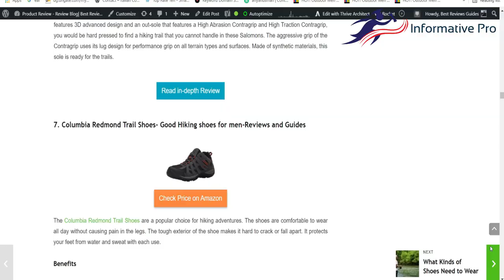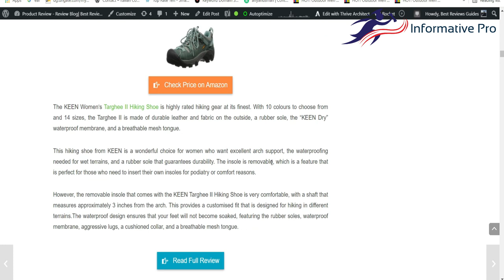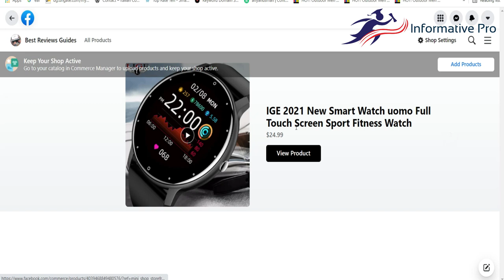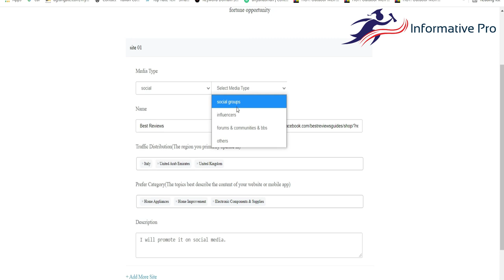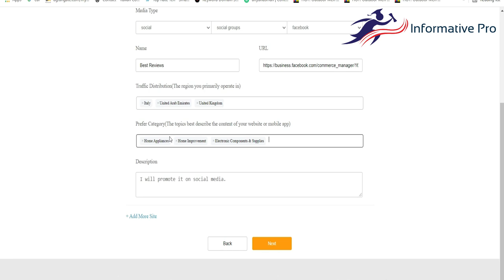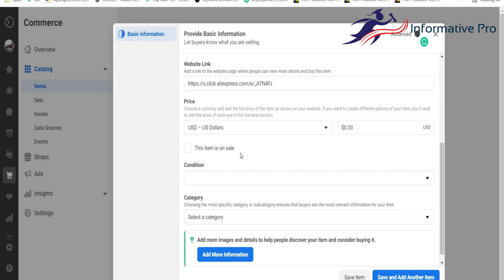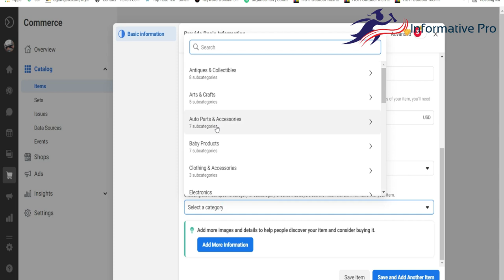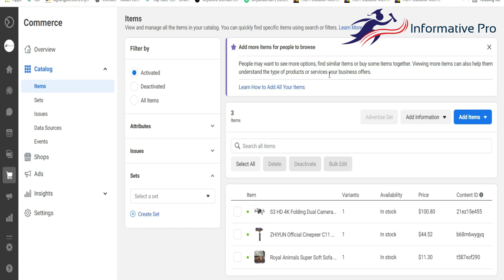অনলাইন থেকে আয় করার সহজ পদ্ধতি -How to start an online business with Zero Skill and Zero Investment